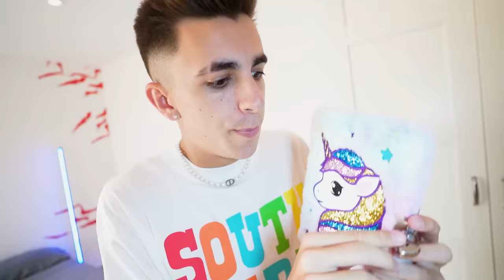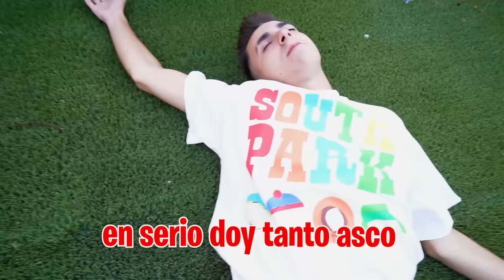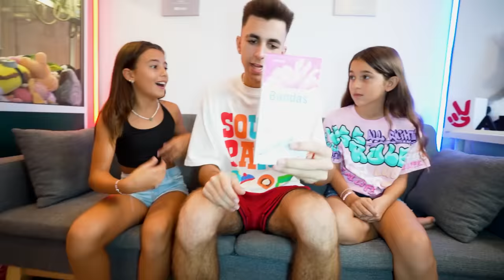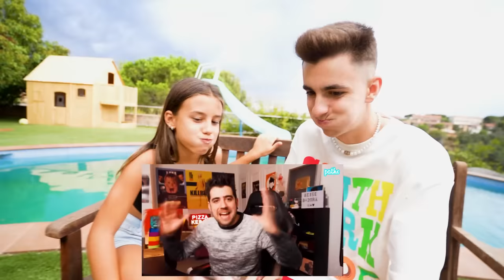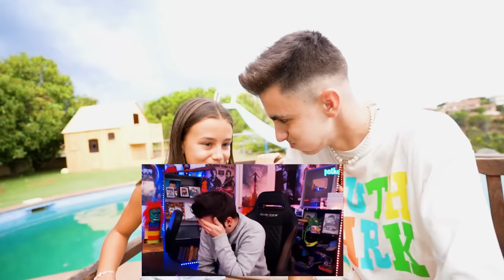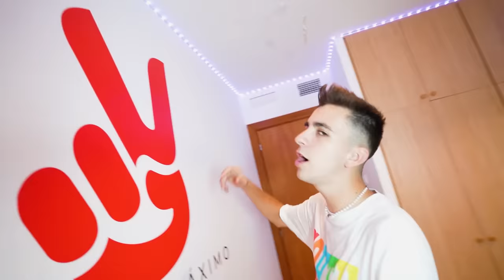Creo Que Mi Hermana Tiene Novio…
He encontrado el diario secreto de mi hermana y cuando he conseguido abrirlo he leído que le gusta alguien, ¿Quién es la persona que le gusta a mi hermena?